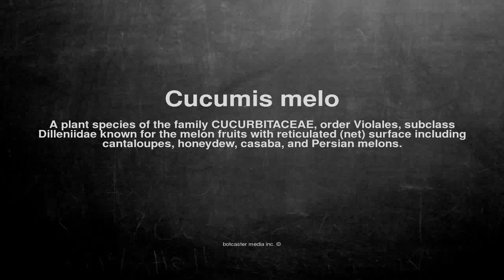Medical vocabulary: What does Cucumis melo mean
What does Cucumis melo mean in English?